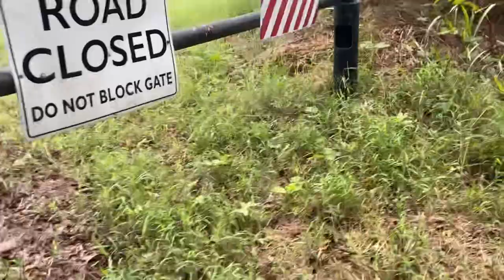Hunting Archery date#2 deer down (9-11-22) GA USA!